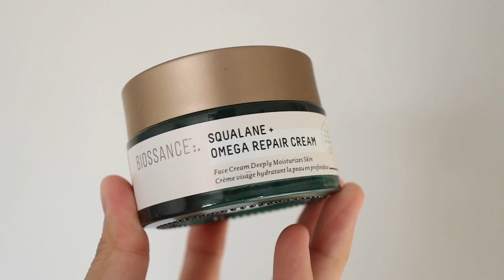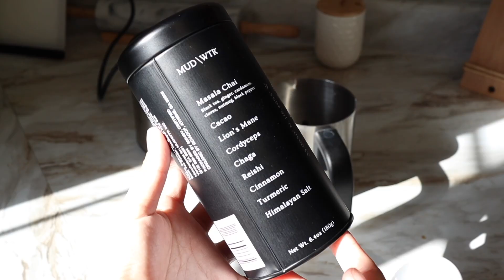Current favorites | beauty, skincare, tech (airpods pro 2nd gen) etc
Hi, I'm Hao. Thanks for stopping by. I really appreciate it!

🌱 Timestamps & Burga Products:
00:00 - Intro
00:33 - Beauty
02:25 - Skincare
04:30 - Fashion
06:09 - Home
09:10 - Tech

🌱Current Favorite Products:
-Dior Addict Lip Glow in 013 Beige
-Kérastase Densifique Bodifying Thickening Shampoo
-Biossance Squalane + Omega Repair Cream
-BAGGU Medium Nylon Crescent Bag (Black)
-Cicada Wing Earrings Sterling Silver
-MUD\WTR Mud Tin
-Philips One by Sonicare Rechargeable Toothbrush (Sage)
-Apple AirPods Pro (2nd Generation)
-Anker 633 MagGo Portable Charger

🌱 Other Products Mentioned:
-Dove Intensive Repair Conditioner
-Glossier Priming Moisturizer Rich
-Biossance Squalane + Zinc Sheer Mineral Sunscreen

-Keep Your Cadence code "HAO10" for $10 off

FAQ:

🌱 My measurements:
5'5" height
25" waist
28DD/30D (33" bust x 28" band)
36" hips
26" inseam
5.5 women shoes (8.75in/22.23cm)

🌱 Foundation Shades:
Glossier G9
MAC NC25/30
IT Cosmetics CC Cream Fair/Light (winter) Light (summer)

🌱 Ethnicity:
100% Vietnamese

🌱 Filming Set Up:
Camera: Canon M50 Mirrorless Camera
Vlog Camera: Canon Powershot G7x Mark ii
Lens: Canon EF-M 22mm f/2.0 STM Lens
Mic: Rode VideoMicro